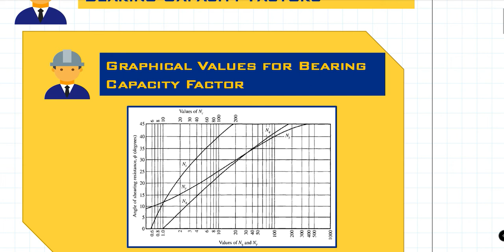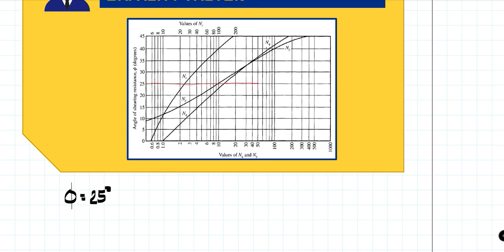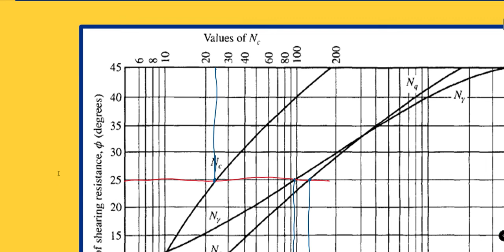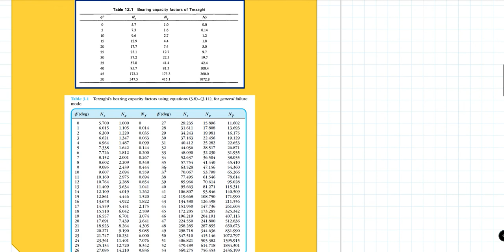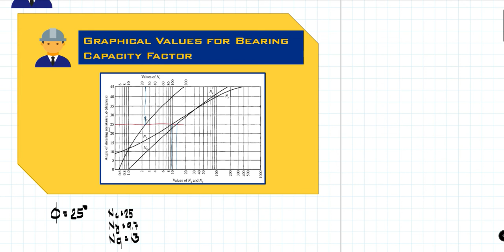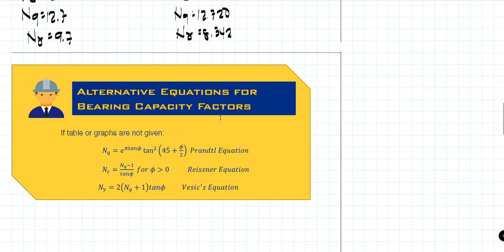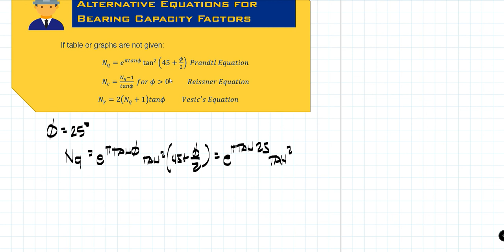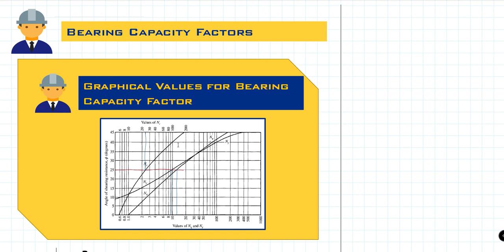Ultimate Bearing Capacity For Shallow Foundation (Concept) Part 4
Determining Bearing Capacity Factors for Terzaghi's Equation